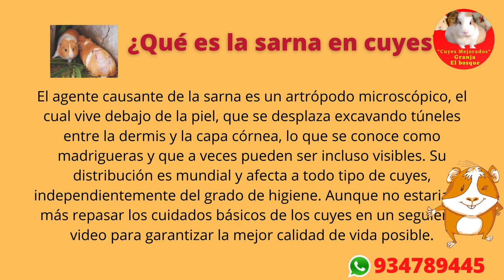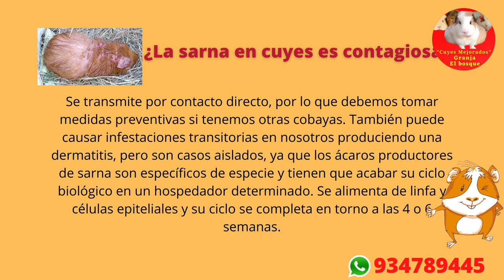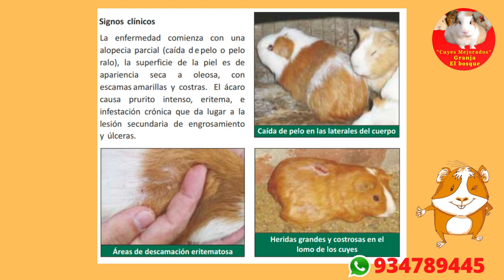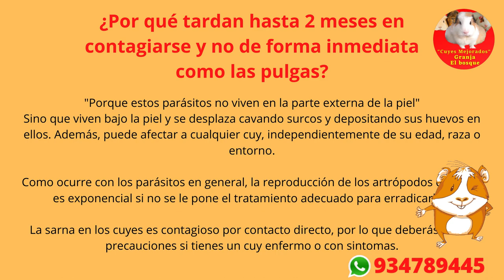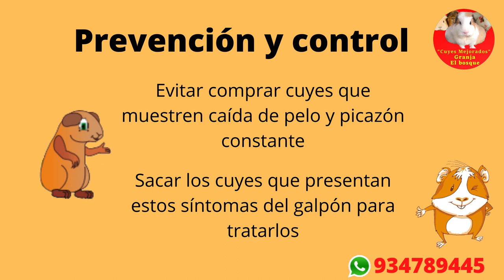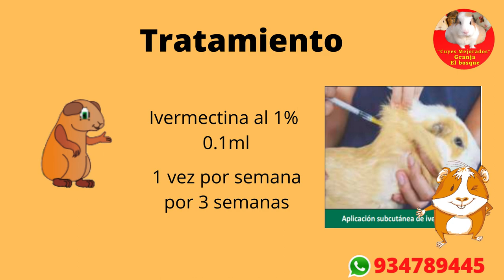PARASITOS EN CUYES - 𝐒𝐀𝐑𝐍𝐀 !! 👀🐹😱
𝗗𝗲𝘀𝗰𝘂𝗯𝗿𝗲, 𝗹𝗮𝘀 𝗰𝗮𝘂𝘀𝗮𝘀, 𝗲𝗹 𝗱𝗶𝗮𝗴𝗻𝗼𝘀𝘁𝗶𝗰𝗼, 𝗲𝗹 𝗰𝗼𝗻𝘁𝗿𝗼𝗹 𝘆 𝗲𝗹 𝘁𝗿𝗮𝘁𝗮𝗺𝗶𝗲𝗻𝘁𝗼 𝗽𝗮𝗿𝗮 𝗾𝘂𝗲 𝗻𝗶 𝗺𝗮𝘀 𝘁𝗲𝗻𝗴𝗮𝘀 𝗰𝘂𝘆𝗲𝘀 𝗲𝗻𝗳𝗲𝗿𝗺𝗼𝘀 𝗰𝗼𝗻 𝘀𝗮𝗿𝗻𝗮. ⏫‼️📢🚨
TRABAJANDO SIEMPRE POR DARLES LO MEJOR 🤝🏻